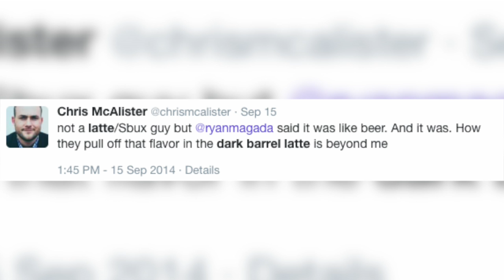Starbucks Tests Beer Flavored Latte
Starbucks is testing the Dark Barrel Latte, a beer flavored drink, in several markets. TC Newman (@PurpleTCNewman) gives you the details.